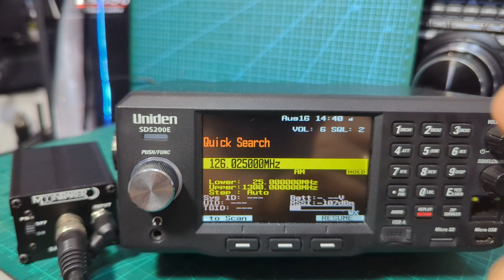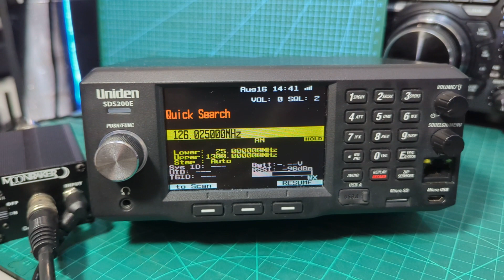SCANNER PREAMP - UNIDEN SDS200, MOONRAKER MRP 2000Mk 2 Set Up & Test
MOONRAKER PREAMP MRP 2000MK2